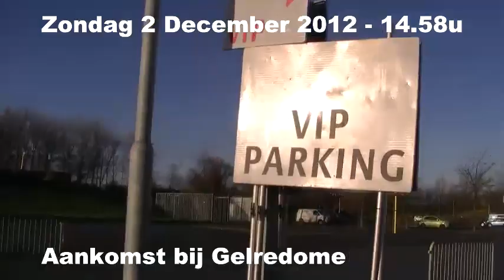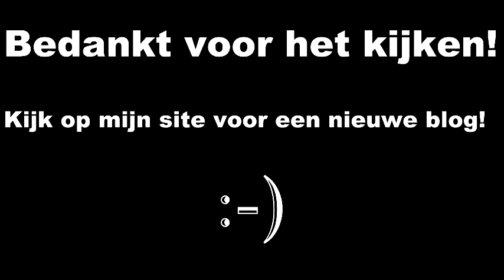Making-off van ''Vitesse - Roda (3-0)'' [vlog/reportage]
Een kijkje achter de schermen, altijd leuk!